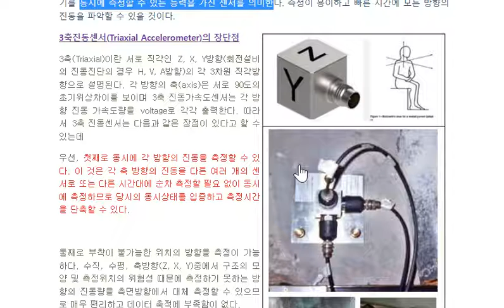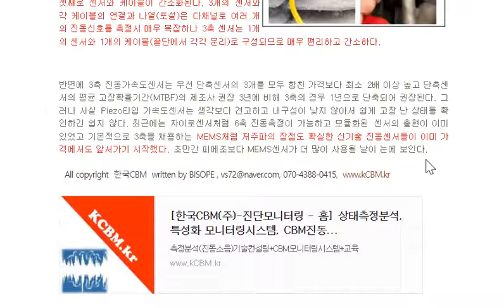32- 3축진동센서 3축진동가속도센서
3축진동센서 (3축진동가속도센서)

가속도센서(Accelerometer)는 진동을 측정하는 가장 간편한 변환기(Transducer)이다. 이 변환기는 측정방향이 이미 정해져 있으므로 측정할 때 원하는 방향으로 센서를 배치하여 측정하여야 한다. 상향인지 하향인지는 크게 중요하지 한다. 왜냐하면 진동은 반복하고 상대적인 움직임을 알기 위한다면 어차피 동시에 측정하는 2개 이상의 센서를 이용해야 하기 때문이다. 이 때 위상(phase)의 개념이 추가로 요구될 뿐이다. 그러나 단축진동센서(single axis)에 비해서 3축 진동센서(triaxial)는 말 그대로 3축의 진동크기를 동시에 측정할 수 있는 능력을 가진 센서를 의미한다. 측정이 용이하고 빠른 시간에 모든 방향의 진동을 파악할 수 있을 것이다.

3축진동센서(Triaxial Accelerometer)의 장단점

3축(Triaxial)이란 서로 직각인 Z, X, Y방향(회전설비의 진동진단의 경우 H, V, A방향)의 각 3차원 직각방향으로 설명된다. 각 방향의 축(axis)은 서로 90도의 초기위상차이를 보이며 3축 진동가속도센서는 각 방향 진동 가속도량을 voltage로 각각 출력한다. 따라서 3축 진동센서는 다음과 같은 장점이 있다고 할 수 있는데

우선, 첫째로 동시에 각 방향의 진동을 측정할 수 있다. 이 것은 각 축 방향의 진동을 다른 여러 개의 센서로 또는 다른 시간대에 순차 측정할 필요 없이 동시에 측정하므로 당시의 동시상태를 입증하고 측정시간을 단축할 수 있다.

둘째로 부착이 불가능한 위치의 방향을 측정이 가능하다. 수직, 수평, 축방향(Z, X, Y)중에서 구조의 모양 및 측정위치의 위험성 때문에 측정하기 못하는 방향의 진동량을 측면방향에서 대체 측정할 수 있으므로 매우 편리하고 데이터 축적에 부족함이 없다.

셋째로 센서와 케이블이 간소화된다. 3개의 센서와 각 케이블의 연결과 나열(포설)은 다채널로 여러 개의 진동신호를 측정시 매우 복잡하나 3축 센서는 1개의 센서와 1개의 케이블(끝단에서 각각 분리)로 구성되므로 매우 편리하고 간소하다.

반면에 3축 진동가속도센서는 우선 단축센서의 3개를 모두 합친 가격보다 최소 2배 이상 높고 단축센서의 평균 고장확률기간(MTBF)의 제조사 권장 3년에 비해 3축의 경우 1년으로 단축되어 권장된다. 그러나 사실 Piezo타입 가속도센서는 생각보다 견고하고 내구성이 낮지 않아서 쉽게 고장 난 상태를 확인하긴 쉽지 않다. 최근에는 자이로센서처럼 6축 진동측정이 가능하고 모듈화된 센서의 출현이 이미 있었고 기본적으로 3축을 채용하는 MEMS처럼 저주파의 장점도 확실한 신기술 진동센서들이 이미 가격에서도 앞서가기 시작했다. 조만간 피에조보다 MEMS센서가 더 많이 사용될 날이 눈에 보인다.